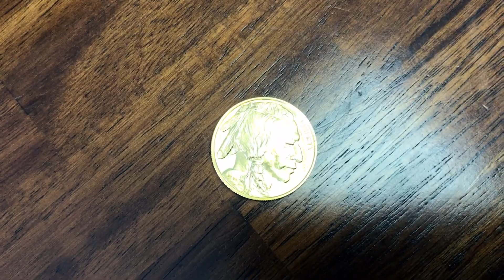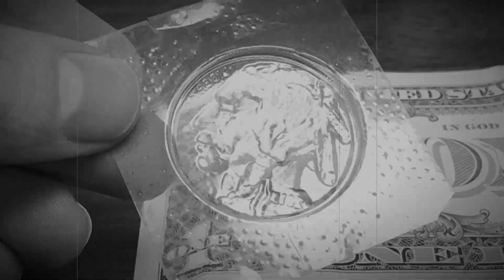The Pure Gold Experience | Super Bowl 2019 Ad Parody